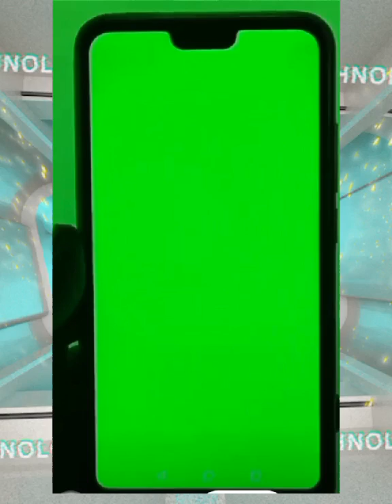Things I'd Learned | Day 2 - Training | Cricket Wireless.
we need to submit a video for things that we've learned during our training as a customer service. I decided to download this for newbies so I could help in some little ways through this.

#8"smaetv